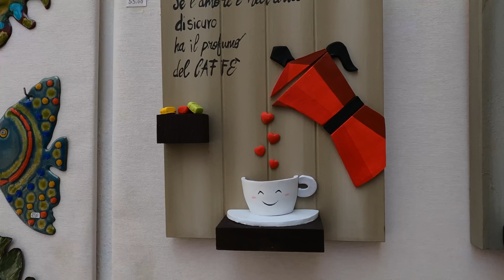Otranto: uma das cidades mais lindas da Puglia - Sul da Itália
Conhecendo a Puglia! Fomos até a cidade de Otranto, uma das cidades com as praias mais lindas da Puglia, no sul da Itália . .